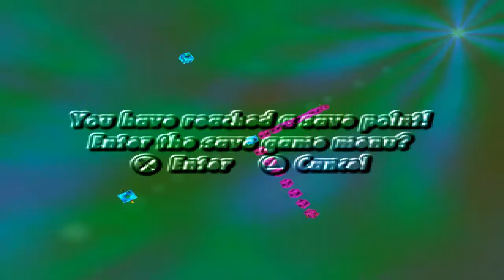Let's Play Kula World #9 [Deutsch] Du störst mich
Wenn es Euch gefallen hat,würde ich mich über ein Like oder ein Abo freuen:)

Kommentiertes Gameplay von produktkubus und dem Kubus Schnittchen(2013)

Titel : Kula World [EUR]
Release : 1998
FSK ohne Altersbeschränkungen
Entwickler : Game Design Sweden AB
Publisher : SCEE
Kategorie : Puzzle
System : Sony PlayStation / PS1
Verwandte Spiele : Kula Quest [JPN] & Roll Away [USA]